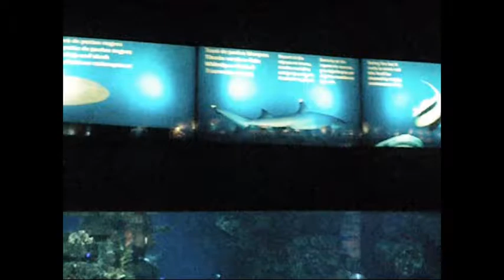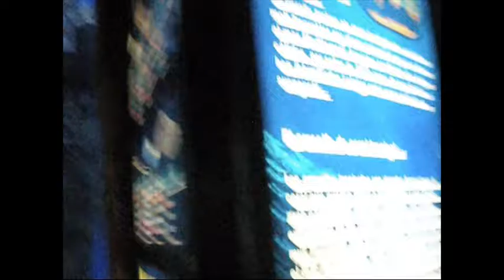Vlog Da Barcellona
Ci avviciniamo all'anniversario del canale :-D